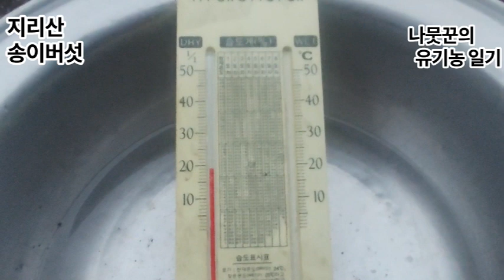태풍 찬투는 송이버섯의 작황에 어떤영향을 미칠까요?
감사합니다.